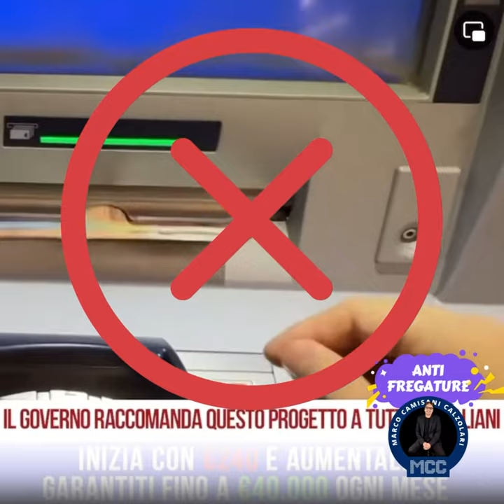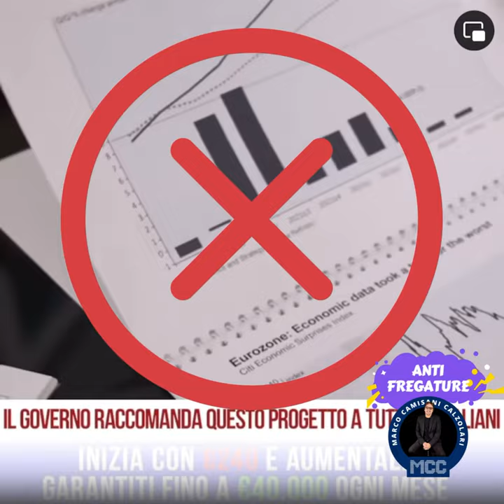🤖 FALSO VIDEO CON MARA VENIER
Il fenomeno delle truffe con video falsi è sempre più diffuso. Sfruttando l'intelligenza artificiale, i truffatori clonano le voci di personaggi noti, generando video con la tecnica del deepfake.

In questo, per esempio, hanno falsificato clip con Mara Venier e l'imprenditore Piero Ferrari, a loro insaputa, per far sembrare che stiano svelando l'esistenza di una piattaforma per ottenere molto denaro in pochi mesi. In realtà, si tratta di una manipolazione fatta con l'AI che ha sincronizzato i movimenti labiali alle voci clonate, per conferire autenticità al video. In questi giorni, il video si sta diffondendo attraverso profili social fake.

Non fidiamoci, specialmente di fronte a "notizie incredibili" che promettono "sistemi magici per arricchirsi"; verifichiamo sempre l'affidabilità delle notizie con delle ricerche e usiamo il senso critico.